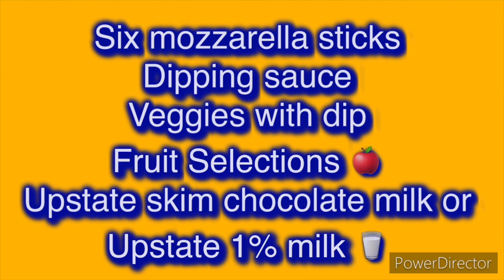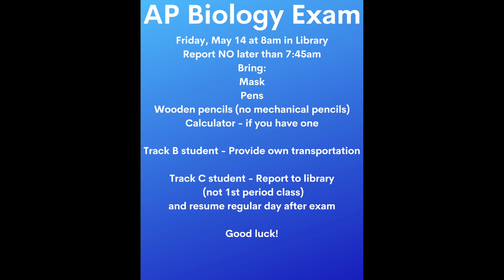5.10 Morning Announcements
- Intro by Emma Zilsberger
- Morning Music Theme Reveal
- Yearbook Reminder
- AP Biology Exam Announcement
- Esports Announcement
- May is Mental Health Awareness Month Announcement
- Mrs. Piurek’s Photography Class #2